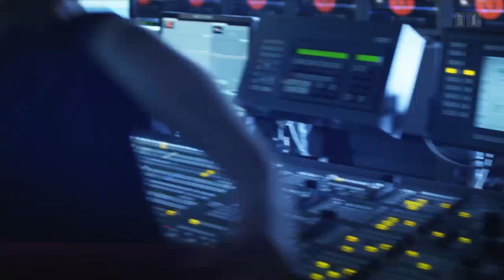Kurt Aeschbacher im Gespräch mit Schawinski - Schawinski vom 13. Januar 2014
Kurt Aeschbacher moderiert seit rund 33 Jahren beim Schweizer Fernsehen. Früher provokativ, heute zahmer. Nebenberuflich setzt er sich auch ein für soziale Anliegen, zum Beispiel als erster Unicef-Botschafter der Schweiz.

SRF 1, 13. Januar 2014
mit Roger Schawinski und Kurt Aeschbacher

In seinen früheren Sendungen machte Kurt Aeschbacher immer wieder mit Provokationen auf sich aufmerksam. So interviewte er in «Grell-Pastell» Splitternackte oder erschreckte das Publikum mit einer Vollglatze. Heute gibt er sich in der wöchentlichen Talk-Sendung «Aeschbacher» sanfter und punktet beim Publikum mit einfühlsamen Interviews. Auch setzt er sich seit Jahren als Unicef-Botschafter in der Aidsprävention ein oder kämpft als Privatperson für das Partnerschaftsgesetz für Homosexuelle.

Was sagt er ganz aktuell zum Aufsehen erregenden Coming-out des Fussballstars Thomas Hitzlsperger und dazu, dass in gewissen Bereichen die sexuelle Neigung immer noch tabuisiert wird? Ein ausführliches Gespräch mit dem 65jährigen Bonvivant und Kunstliebhaber über seine Zukunft und Vergangenheit, bei Roger Schawinski.